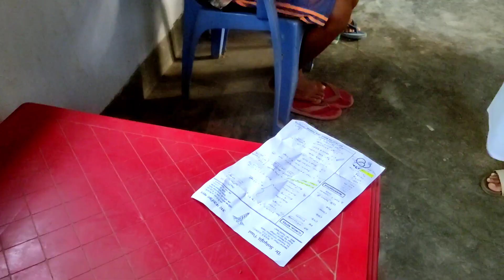|| TABOK NI JORA || a new kokborok short film 2021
HAMBAI 🙏🙏🙏

thank for support us guys❤️